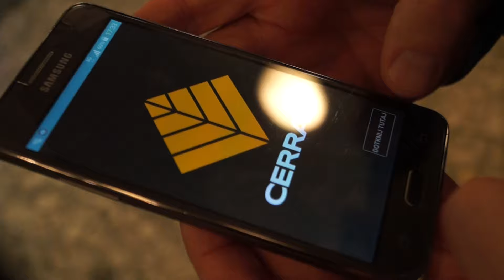Cerrad Czarni Radom - Effector Kielce 2:3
Zapraszamy do obejrzenia kulis z dzisiejszego spotkania.

W meczu trzeciej kolejki Cerrad Czarni Radom zmierzyli się z Effectorem Kielce. Goście okazali się lepsi. O wygranej zadecydował tie break.

Audionautix: Transportation